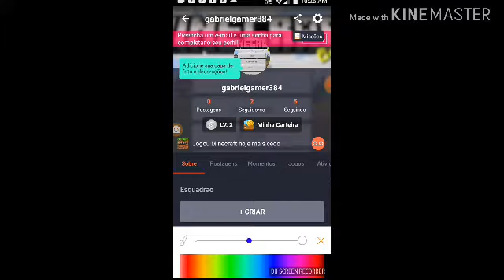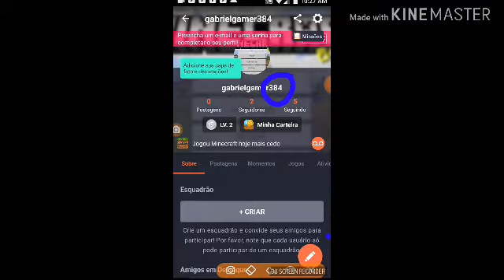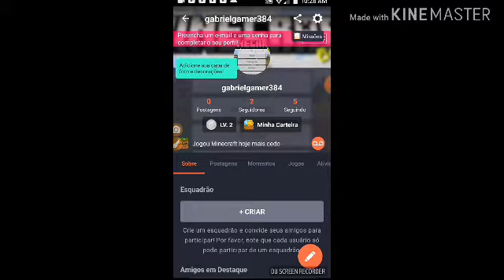me seguen tamben la no omlet arcade Leia a descrição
Gabrielgamer384

Tchau